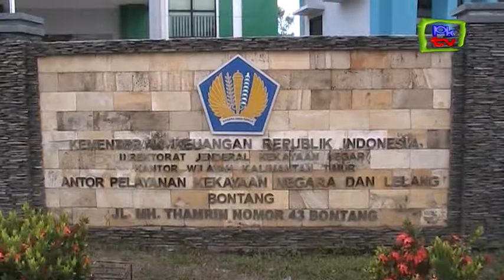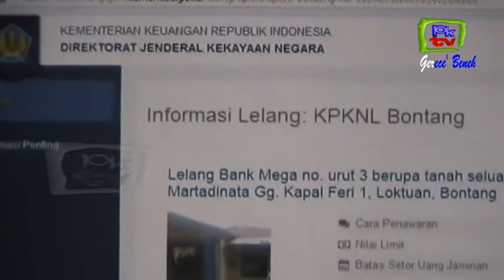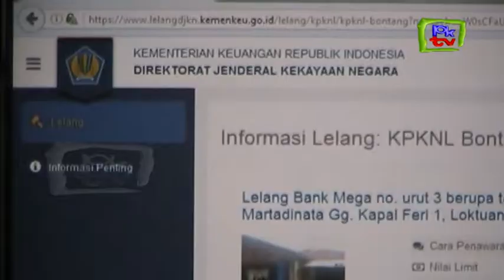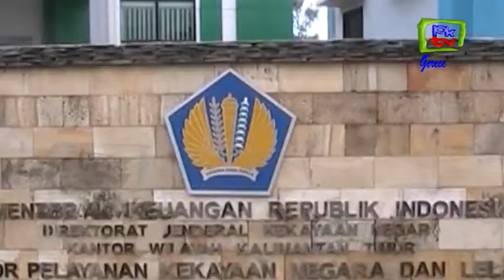LELANG ONLINE, 4 BARANG SITAAN KEJARI LAKU TERJUAL